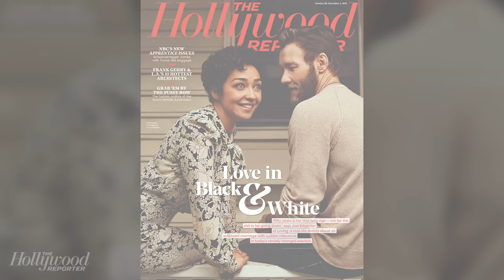'Loving' Stars Ruth Negga & Joel Edgerton: The Story of Mildred & Richard | THR Cover Shoot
"It was a big seismic shift in civil rights but it was marked by violence or bloodshed."

Co-Stars Ruth Negga and Joel Edgerton share their emotional experience working on the "under the radar" story of Mildred Jeter and Richard in 'Loving' which ended prohibition laws of interracial marriage in Virginia.